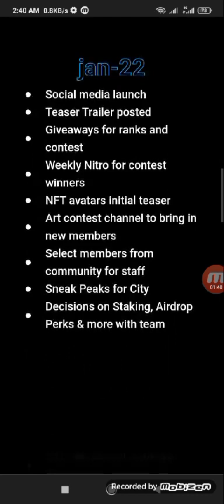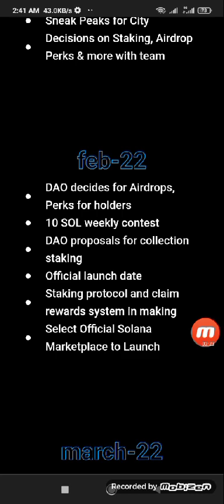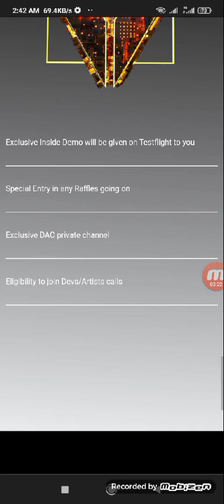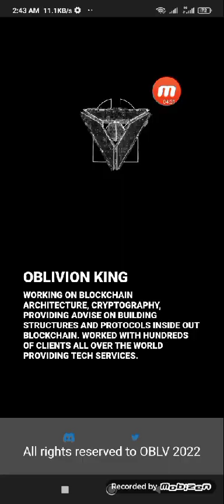GAMING OBLIVION CITY PROJECT IS GOING TO BLAST 1000X SOON || JOIN NOW || PLAY TO EARN || NFT PROJECT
Hello Viewers Another great NFT project, "OblivionCityNFT "is a great NFT Launch.
It will gives you lots of earning just a few days later.

"Oblivion City" will not be any ordinary city inside metaverse, this city will actually provide life-like experience, building casinos, bars, resturants, beaches and many more. The context of the initial game would be a battle style mmorpg, letting our community to play, enjoy and earn passive incomes, Staking pools will be provided to even stake the rewards earn to get benefits from it while keeping the rewards value intact.